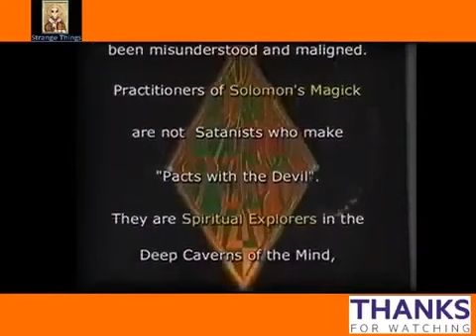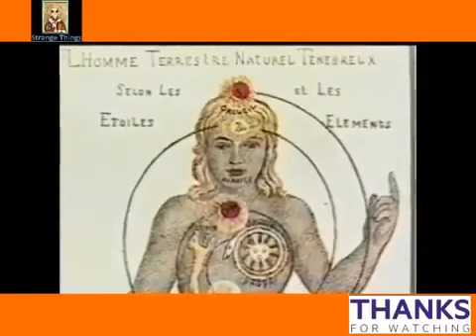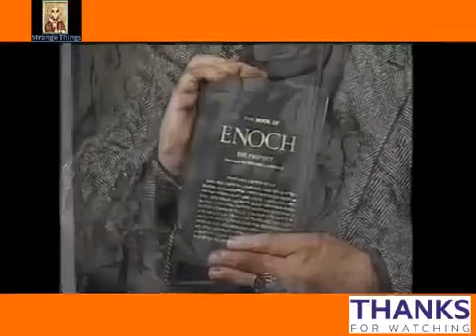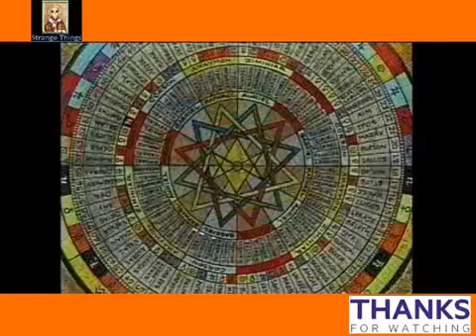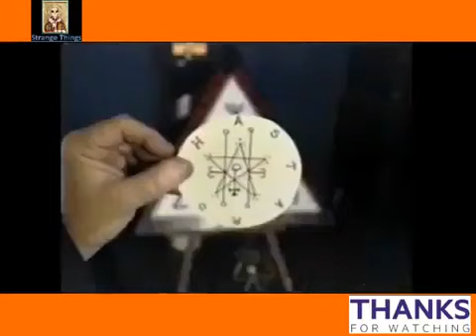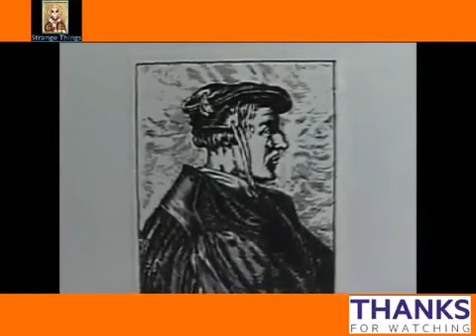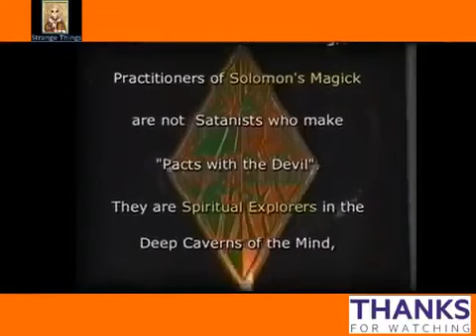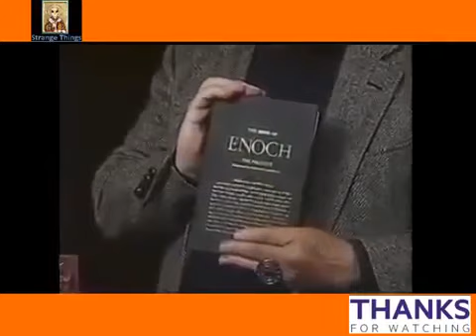UFO Documentary 2020 :In Search Of History - The Magick of Solomon Angels and Demons Revealed Stran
In Search Of History - The Magick of Solomon Angels and Demons Revealed Strange